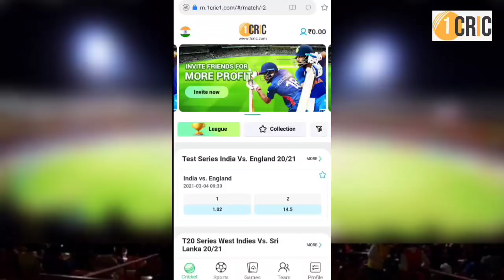INDIA VS ENGLAND 3rd ODI HIGHLIGHTS | SHARDUL THAKUR | SAM CURRAN